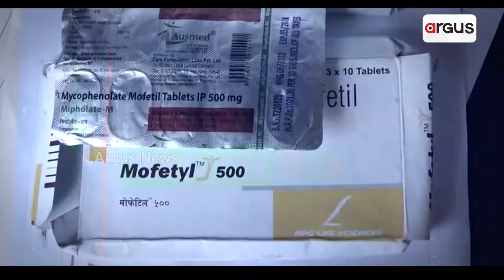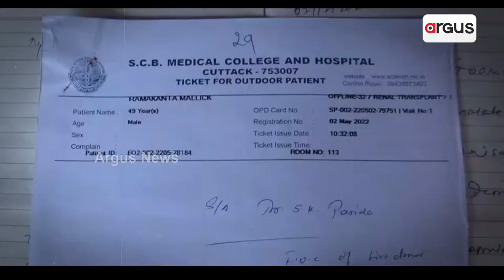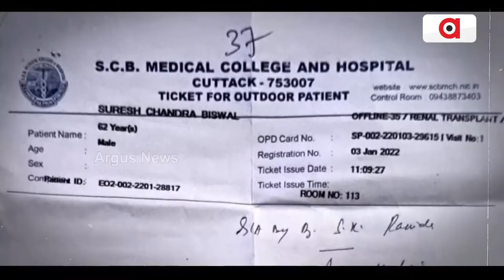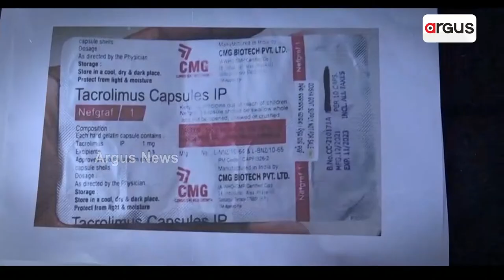କିଡନୀ ପ୍ରତିରୋପଣ କରିଥିବା ରୋଗୀଙ୍କୁ ନକଲି ମେଡିସିନ୍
କୀଡନୀ ପ୍ରତ୍ୟାରୋପଣ କରିଥିବା ରୋଗୀ ଖାଉଛନ୍ତି ନିମ୍ମମାନର ଓ ନକଲି ମେଡିସିନ...ସେଣ୍ଟ୍ରାଲ୍ ଡ୍ରଗ୍ ଷ୍ଟାଣ୍ଡାର୍ଡ କଣ୍ଟ୍ରୋଲ୍ ଅର୍ଗାନାଇଜେସନ୍ (ସିଡିଏସକୋ) 2018ରେ ନକଲି ବୋଲି ଘୋଷଣା କରିଥିବା ମେଡିସିନକୁ ଖାଉଛନ୍ତି ଓଡିଶାର ରୋଗୀ